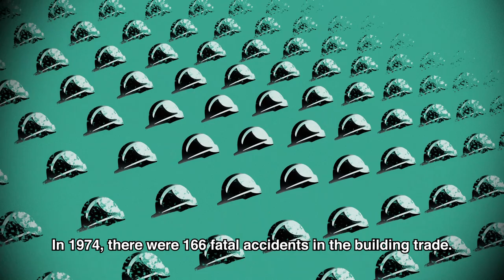TRAVIS PERKINS: MAN DOWN FILM 1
No one should have to face mental health problems alone. Which is why we have launched our ManDown campaign, to raise awareness and offer support by giving you or someone you know, someone to talk to.

For a list of support resources that you may find useful please visit  travisperkins.co.uk/ManDown